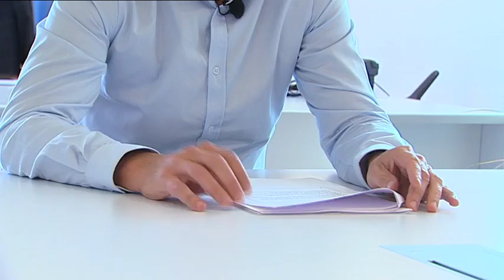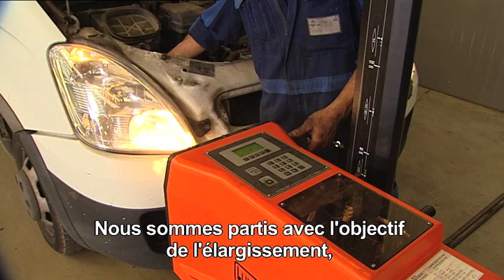Truck Trading Limburg Superbest Dealer 2014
Film naar aanleiding van het behalen van de Award Super Best Dealer 2014!